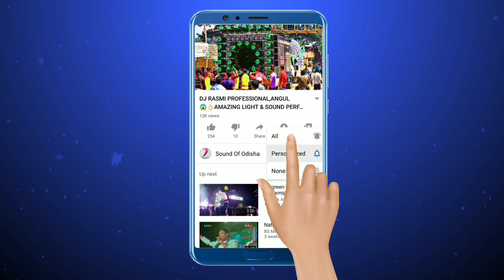DJ BABA VIBRATOR 😈 || THE MUSIC MAFIA OF DKL || ROADSHOW SOUND CHECK || Sound Of Odisha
SOUND OF ODISHA PRESENT --
THE VIDEO OF

The most Popular Dj Sound of DKL
"DJ BABA VIBRATOR"
CONT NUM-
ADDRESS-Dkl

-- IF U ENJOY THIS VIDEO

YOUR QUERIES -
Green dj
rasmi dj
hitechdj
royalwave dj
jb dj
shine dj
ashok dj
blue Sitaram dj
sreya dj
odisha dj
sanidev dj
rajalaxmi dj
kisan dj
agnee dj
vibrator dj
army mix dj
pari antivirus dj
mkp dj
subham dj pipili
top 10 dj setup odisha
top 10 dj setup india
mama dj kualo
shree dj
sai dj
sahoo dj
Hara parbati dj
dj gol2
dj yatindra
dj rocky
dj liku
dj Tuna
dj pabitra
dj sibun
dj
dj songs
dj sound
djshadow
djscoob
dj chetas
mp3 songs
odia dj songs
2021 new dj
dj setup
pick up dj setup
big dj setup